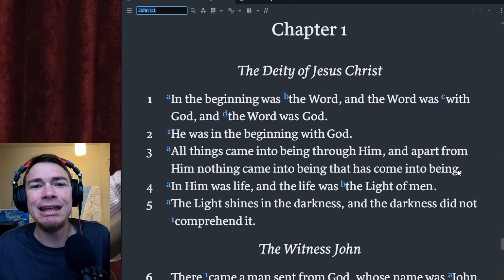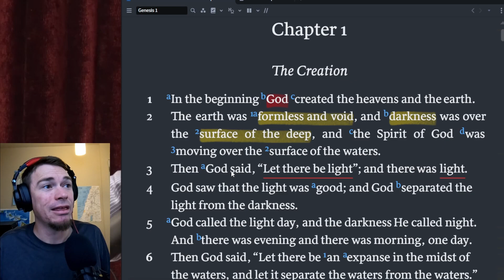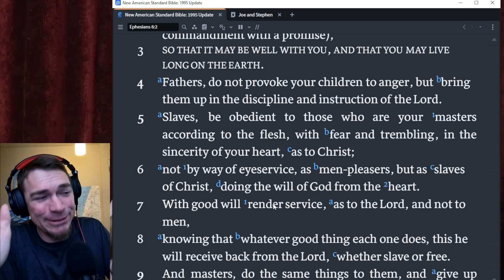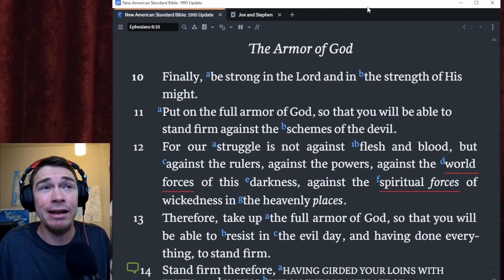Joe Rogan Curious About Christianity? W/ Stephen Meyer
I explore theology as it shows up in strange places. Check out this playlist for more videos like this one.

What comes into our mind when we think about God is the most important thing about us. All of our ideas have consequences. I explore many ideas connected to theology and humanity. I do this in the hopes of creating meaningful dialogue. Thanks for sharing your ideas and keeping the comments respectful. In this episode Joe Rogan and Stephen Meyer talk about the evidence for intelligent design in the universe. I really do think anyone who honestly peruses answers to the origin and meaning of life, is ate risk of a real encounter with The God who created all things. This encounter is powerful and for those who truly come to know God they are transformed into agents of good in this world. As Ephesians 6:12 tells us there are also other forces in this world so I am glad you are doing the work today to understand the truth of who God is.

You can pick up a copy of my book
Stephen Meyers Book (audio), (paperback).

0:00 Dangerous Curiosity
0:46 Ideology vs Theology
5:49 The Meaning Crisis
12:34 The Mystery of Information
18:46 The “Unmoved Mover”
22:39 Apologetics Good and Bad
30:44 The Question of Consciousness
35:22 Evolution vs evolution
38:21 The Battlefield of the Mind
41:38 The Most Powerful Idea